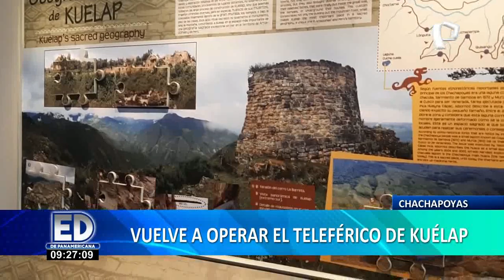Kuélap: el teleférico del complejo arqueológico reabre sus puertas a todos los visitantes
Un equipo de El Dominical viajó hasta Amazonas para poder estar en la reapertura de las telecabinas de Kuélap y conocer más de la cultura chachapoyas.

El recorrido inicia en la provincia de Luya, donde está la estación de embarque de las telecabinas. Después de cumplir los protocolos de bioseguridad, abordamos un bus para llegar hasta el andén de salida.

Con una vista inigualable, el trayecto por cable inicia a más de 2000 msnm, recorriendo una  distancia de 4 mil Kilómetros hasta llegar al poblado de Mallka donde está el Centro de Interpretación Kuélap para sumergirnos más en la historia de los Chachapoyas.

El trayecto final, que se puede hacer a pie o a caballo, termina en la fortaleza de Kuélap, la   joya arquitectónica y orgullo de los chachapoyanos

CASAS CIRCULARES

En el lugar también puedes visitar una réplica de las “casas circulares”, las antiguas viviendas de los chachapoyanos, donde además podrás conocer más sobre sus costumbres diarias.

Sin duda una experiencia que no debes dejar pasar, especialmente, porque estas visitas contribuyen con la reactivación económica del turismo en la región.